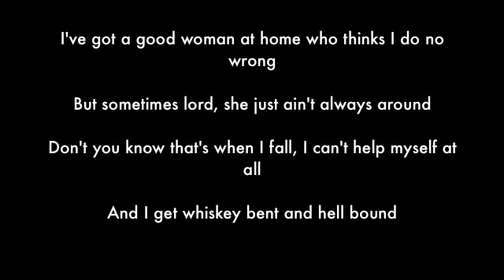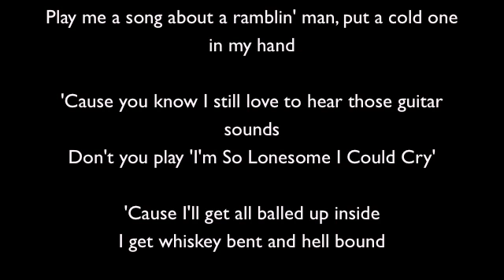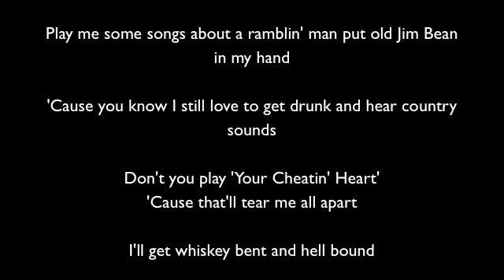Whiskey Bent and Hell Bound Cover by Stan Hovis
this is my dad singing and playing the guitar!! :)